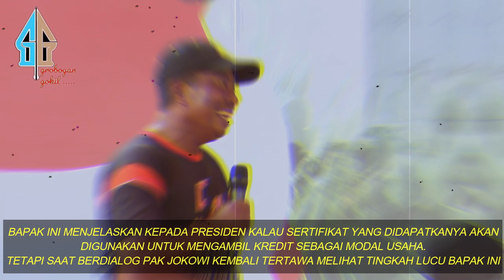KOCAK BANGET,, MENDENGAR OMONGAN LUCU BAPAK INI PAK JOKOWI SAMPAI TERTAWA TERPINGKAL - PINGKAL